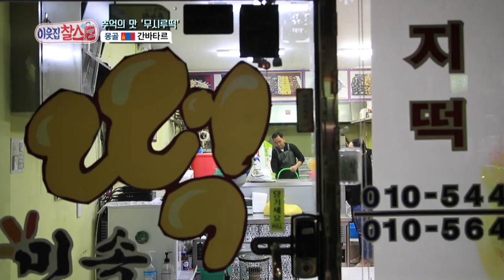How Ganbaatar gets radish without paying! [My Neighbor, Charles/2020.06.05]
- Showtime : Fri 18:30 (Seoul, UTC+9)

▶Full Episodes